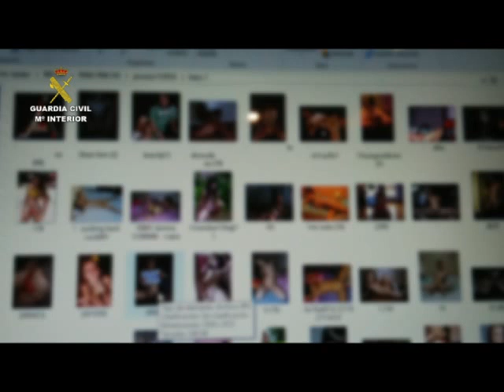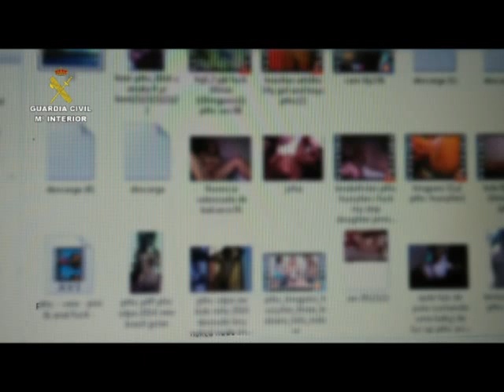Operación Hispano contra la pedofilia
La Guardia Civil ha desarrollado la operación “HISPANO” contra la posesión y distribución de pornografía infantil en internet que se ha saldado con la detención de un varón de 47 años residente en un municipio de La Rioja por su implicación en los delitos de corrupción de menores y falsedad documental. La operación se inició en Puçol.